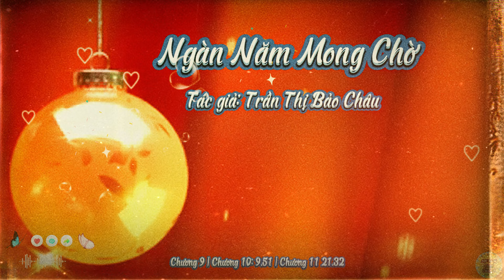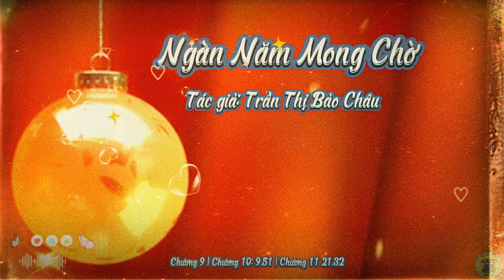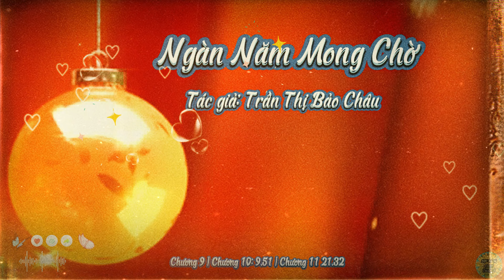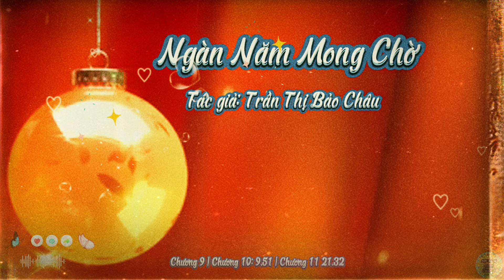Truyện Ngàn Năm Mong Chờ | Chương 9-10-11 | Tác giả: Trần Thị Bảo Châu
*Truyện Ngàn Năm Mong Chờ
*Chương 9-10-11
*Tác giả: Trần Thị Bảo Châu
*Link full: